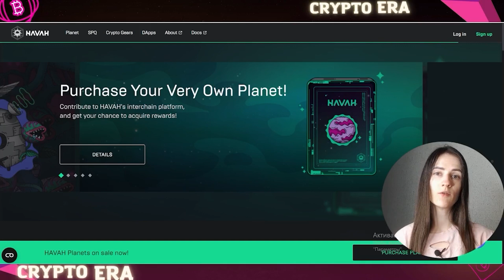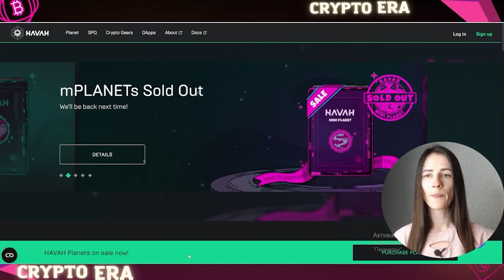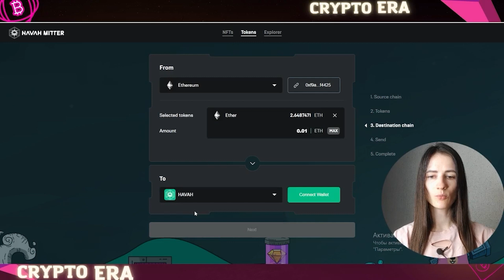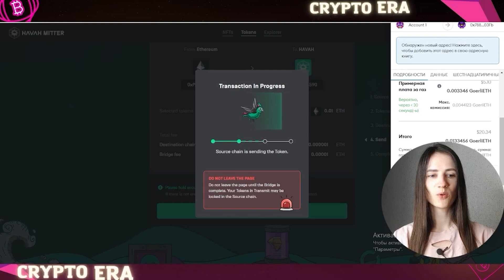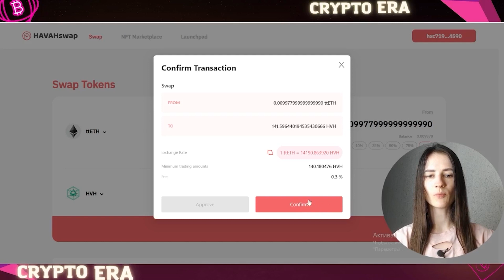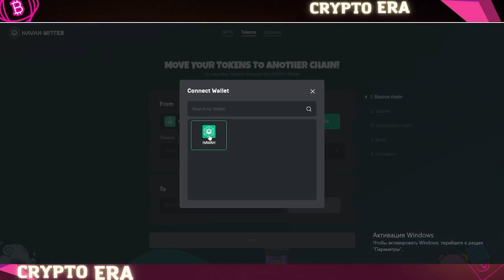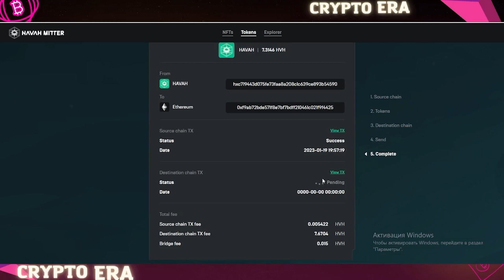HAVAH | ПРОХОДИМ 6-Ю МИССИЮ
В данном видео рассказала как пройти 6-ю скрытую миссию HAVAH

2️⃣ Используйте HAVAH Mitter и соединяем GoerliETH в сети Ethereum с сетью HAVAH.
ttETH будет выдан в сети HAVAH, если соединение прошло успешно.
* Процесс соединения может занять более 10 минут.
Сообщение [ · · · Pending] покажет, нормально ли работает процесс соединения.
3️⃣ Обменять ttETH на HVH через HAVAH Swap.
4️⃣ Снова подключите HVH к цепочке Ethereum, используя HAVAH Mitter.
- Сумма вашего моста должна быть не менее 10 HVH.